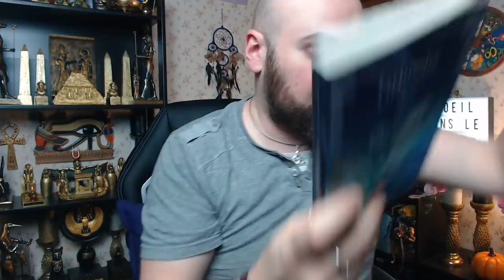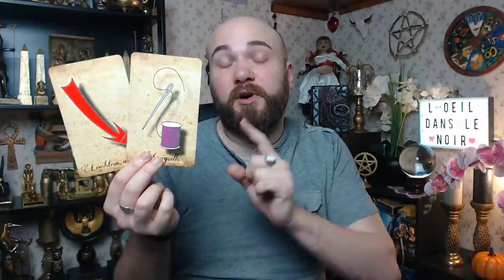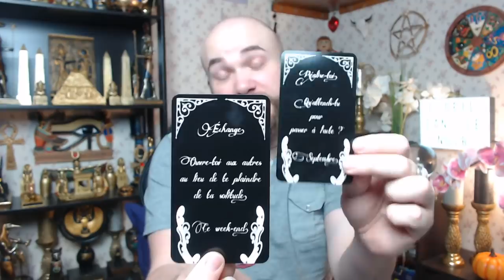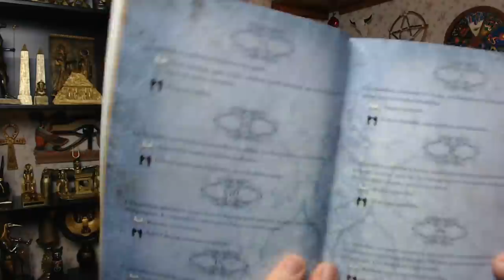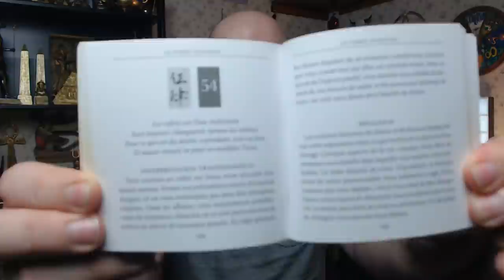🔮WEEK-END DU 23 & 24/01/2021🔮